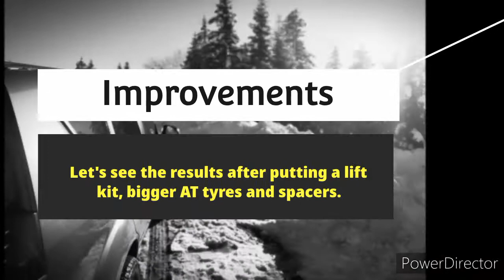The mitsubishi Outlander lifted 4x4.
Mitsubishi outlander with a lift kit.